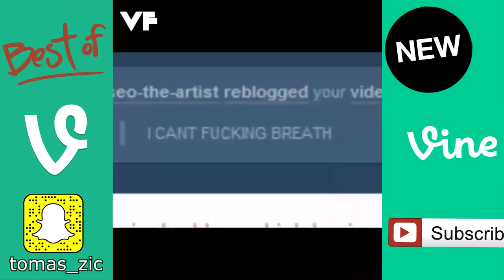VINES THAT MAKE ME WANT TO EAT PANCAKES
WELCOME TO ANOTHER VINE VIDEO! WE ALL MISS VINE SO MUCH THAT WE CREATED A RECAP OF ALL THE BEST VINES!